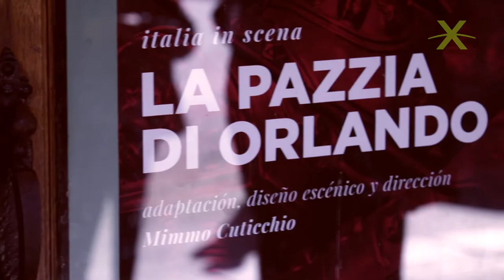ITALIA IN SCENA/ITALIAXXI presenta LA LOCURA DE ORLANDO de Mimmo Cuticchio, obra de pupi sicilianos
La Pazzia di Orlando (La Locura de Orlando) es uno de los títulos más queridos de la Opera dei Pupi. Las hazañas de estos personajes son tratados mediante la reelaboración de material de obras como la Chanson de Roland, la Jerusalén liberada y el Orlando furioso del poeta italiano Ludovico Ariosto, cuyas historias fueron recopiladas en la obra Storia dei Paladini di Francia (1858), de Giusto Lodico.

Los Pupi, una de las tradiciones más populares y antiguas de Sicilia, son títeres que se manipulan con una mezcla de técnicas del títere de varilla de origen oriental y la marioneta, estrella de los títeres de cuerda occidentales. Conocidos en Europa desde el siglo XVIII, la Opera dei Pupi se estableció en el sur de Italia en la primera mitad del siglo XIX en Nápoles y Sicilia. La Opera dei Pupi viajó a las dos Américas de la mano de un emigrante siciliano, el titiritero Agrippino Manteo.​  La Opera dei Pupi fue declarada una de las Obras Maestras del Patrimonio Oral e Intangible de la Humanidad en 2001, e inscrito en 2008 en la Lista representativa del Patrimonio Cultural Inmaterial de la Humanidad de la Unesco. Mimmo Cuticchio es el principal representante de esta forma secular de teatro popular, que le fue transmitida por su padre Giacomo. A él se debe el relanzamiento de esta forma de teatro que, luego del progresivo decaimiento de los años 50´ y 60´, había quedado limitada solo al ámbito folklórico.
ITALIA IN SCENA es la flamante temporada internacional 2019 del Complejo Teatral de Buenos Aires dedicada a Italia. Creada gracias a una intensa colaboración entre Italia y Argentina, nace con el objetivo de profundizar los lazos culturales entre los dos países, a través de una programación que alterna producciones italianas contemporáneas con proyectos originales elaborados en conjunto por profesionales italianos y argentinos. Más de diez espectáculos de teatro, música y danza, cine clásico y contemporáneo, conferencias, clases magistrales, exposiciones, proponen un recorrido único para redescubrir la escena italiana de hoy y de ayer.

ITALIA IN SCENA incluye algunos espectáculos del ciclo ITALIA XXI

ITALIA XXI es un proyecto de revitalización y relanzamiento de la oferta cultural italiana en Buenos Aires y en Argentina. A través de una selección puntual y atenta de la más significativa producción contemporánea de la escena teatral, musical, operística y de danza creada en Italia hoy, ITALIA XXI apunta a la circulación en Argentina de altos contenidos artísticos, donde la gran tradición cultural italiana se entreteje con los lenguajes de la contemporaneidad.

El proyecto ITALIAXXI está a cargo de Elisabetta Riva, Directora del Teatro Coliseo, y Donatella Cannova, Directora del Istituto Italiano di Cultura. Beneficia de fondos precedentes de la Dirección General de Espectáculos en vivo del Ministerio de los Bienes Culturales de Italia (MIBAC) en el ámbito del Fondo para el potenciamiento de la cultura y de la lengua italiana en el exterior